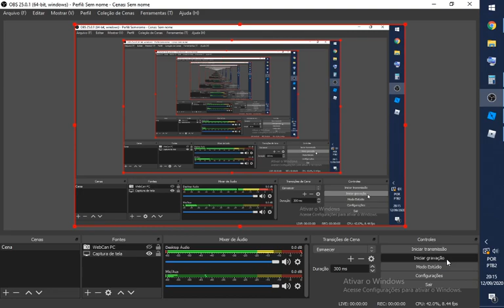ROBLOX troll. Soco infinito